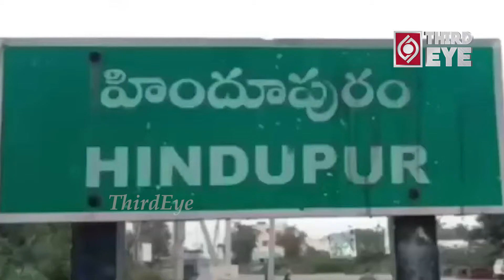MLA Bala Krishna Casted His Vote In Hindupur || AP Municipal Elections || Third Eye